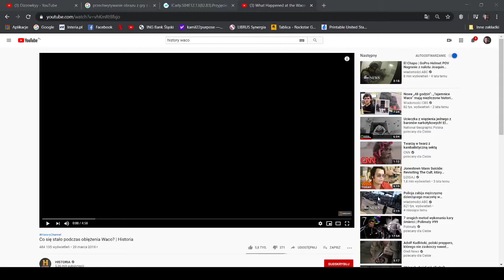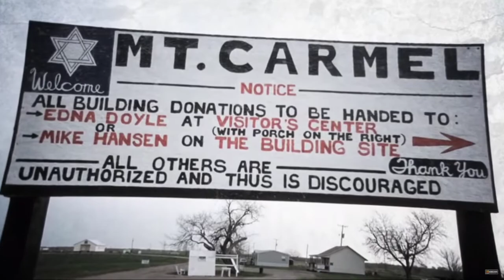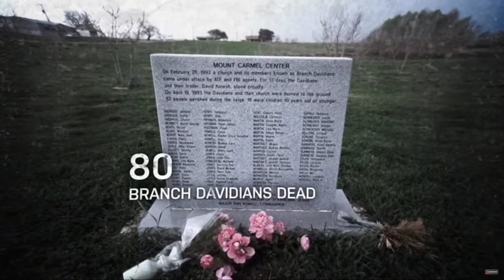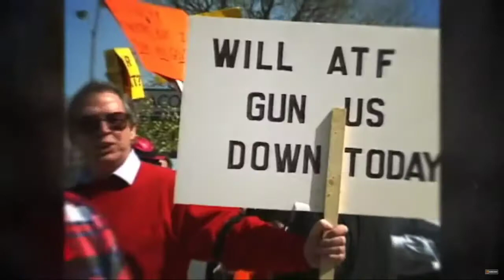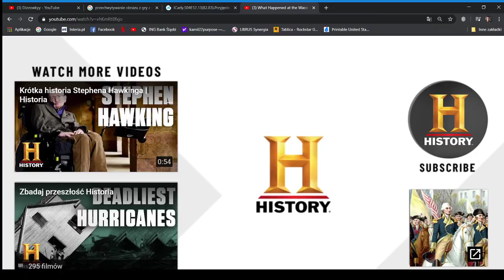historia sekty devida koresha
sekta powstała w 1955 roku, składająca się z byłych członków społeczności Dawidian.

Do powstania tego ugrupowania doszło po załamaniu apokaliptycznego ruchu, kierowanego przez Amerykanina bułgarskiego pochodzenia, Victora Houteffa (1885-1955), który po wydaleniu go z Kościoła Adwentystów Dnia Siódmego za kontrowersyjne poglądy założył „General Association of Davidianer Seventhday Adventist”. Zapowiadał, że wkrótce jego „Kościół” przejmie kontrolę nad Palestyną, co stać się miało początkiem apokaliptycznego końca świata. Grupa ta rozpadła się w 1961 r. Część wyznawców pozostała w teksańskiej siedzibie tego ruchu w Waco, na farmie Mont Carmel Center.

W 1984 przyłączył się do niej 25 letni Vernon Wane Howell (David Koresh). Wykazywał zdolności przywódcze, cechy bezwzględności i gotowości do używania przemocy, przejął władzę i wymusił bezwzględny posłuch w społeczności. Uważał się za istotę nadprzyrodzoną, określał się mianem „proroka”, „mesjasza”, a nawet „Chrystusa”. Grupa nie liczyła więcej niż kilkaset osób. Gromadzili na farmie duże ilości broni palnej, przygotowując się w ten sposób na nadejście końca świata. Guru tej grupy głosił zbliżanie się końca dziejów. Zbawienia mogli oczekiwać tylko ci, którzy go bezwzględnie słuchali. Zakazał swoim zwolennikom wszelkich kontaktów cielesnych, tylko on był wyjątkiem pod tym względem. Dopuszczał się wykorzystywania seksualnego nawet 12-letnich dzieci. „Dawidianie” bez żadnego protestu znosili wszystkie zakazy i nakazy swojego przywódcy.